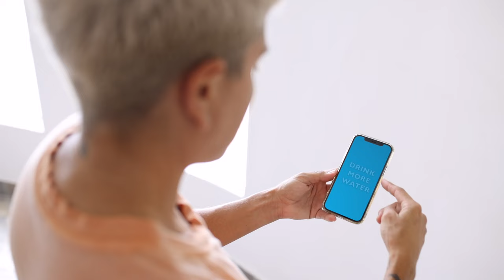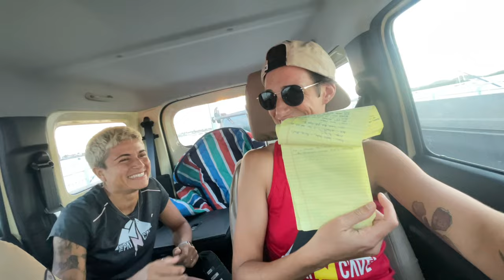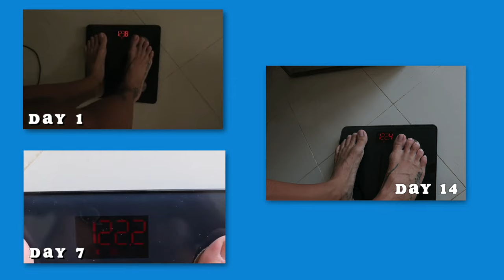I Peed My Bed At Age 32...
Week 2 of the 30 Day Hydration Challenge: I peed my bed, my wife asks for a divorce but at least my cramps are gone?

Photography Instagram: @iheartursmile

Zwift: Nini SXM